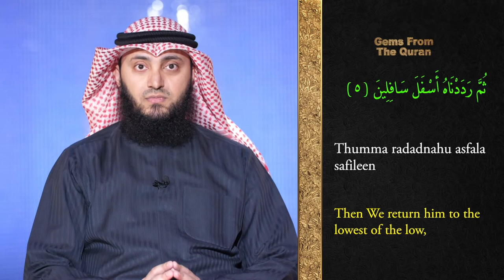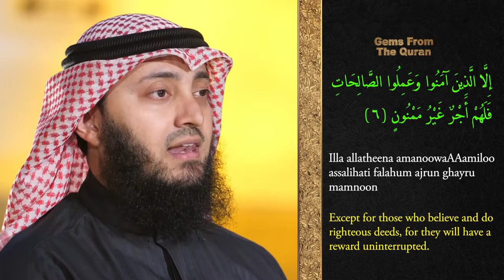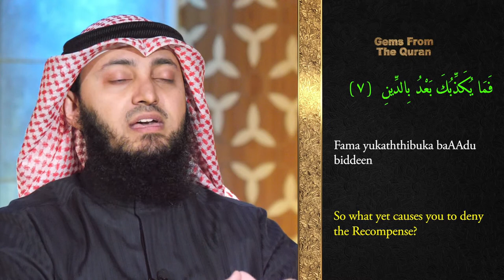Tafseer | Gems From The Quran | 95 At-Tin 5 - 8 | Mohammad AlNaqwi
• ᴀʙᴏᴜᴛ ᴛʜɪs ᴠɪᴅᴇᴏ։
Tafseer of Surah At-Teen.
The 18th Surah of the last Juz of the Quran.
At-Teen means "The Fig".

• ʀᴇғᴇʀᴇɴᴄᴇs։
Quran, Juz 30, Surah At-Teen(Chapter 95)

• ᴄᴏᴜʀᴛᴇsʏ։
Kuwait Television